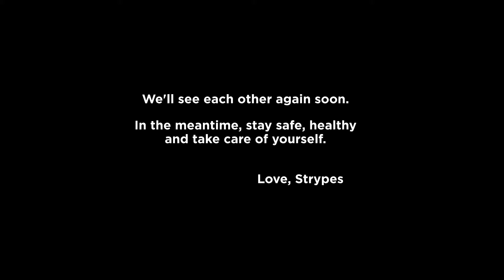"Out There" - Self Isolating Edition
Strypes is longing to be out there among friends. He also knows it's best to stay at home whenever possible, but he can't help dream of the day he can be "out there" again.

Inspired by the song from Disney's "The Hunchback of Notre Dame".